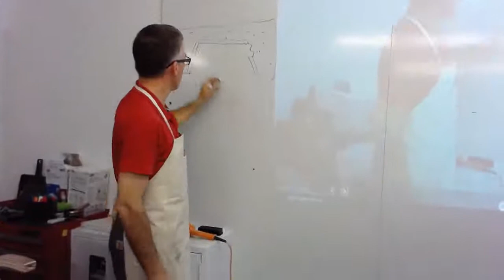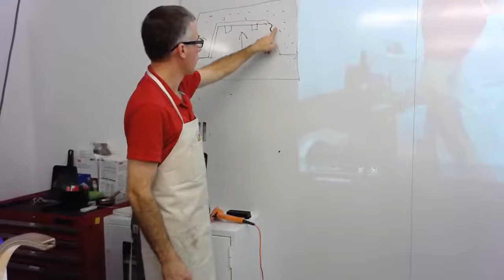Silicon Mold For IOT Lamp Shade Part1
Creating the cavity side, first half of silicon mold. We all like to hear Andy talk but this video is silent.